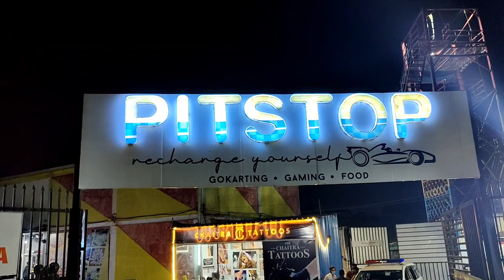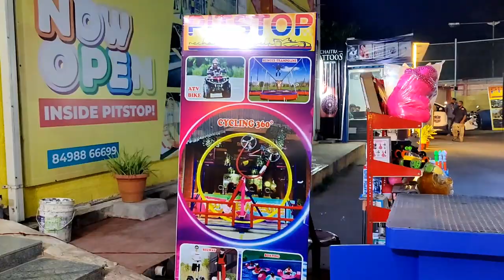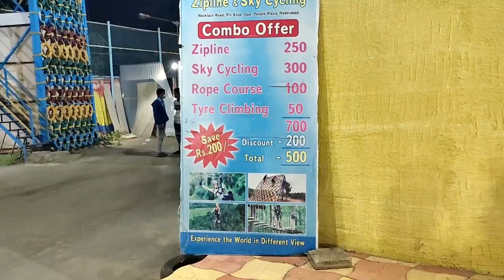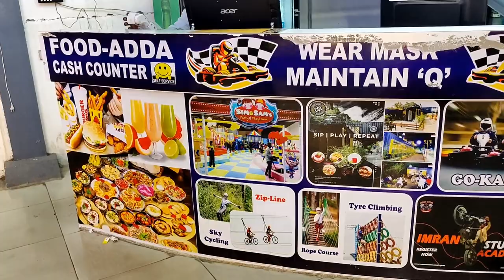Ziplining, Sky Cycling, Gokarting, Bowling, Snooker & More At Pitstop, Necklace Road, Hyderabad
Gaming is a passion and a hobby for everyone, there are a lot of fun games that can help you relax, practice your hand-eye coordination, work on your memory. A great way to expand your imagination and creativity. Pitstop is a virtual reality experience and gaming center in Hyderabad. Their games pan across various types such as racing, boxing, skiing, zombie hunting, roller coaster, Space Shuttle, big Pendulum, and more. If you are a regular gamer and you keep looking for places where you can hang out with your friends, then Pitstop is definitely a place for you. You can indulge here in an ample amount of games, with the best class facilities. You can play games on PCs and consoles. The gaming sessions leave you with a totally realistic experience.